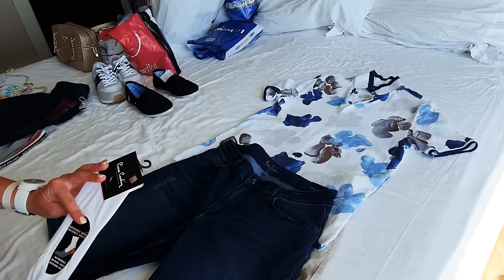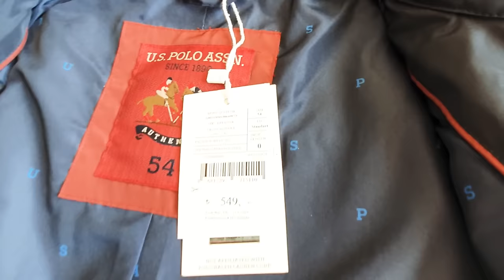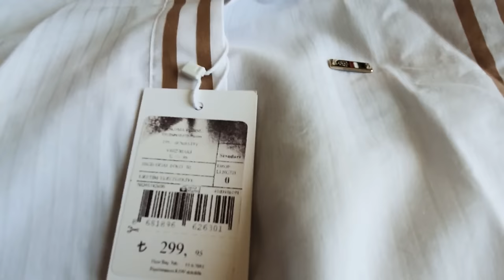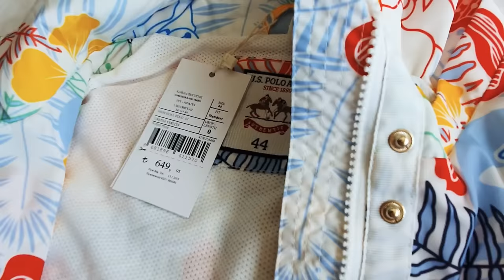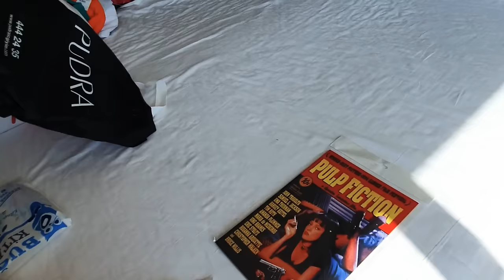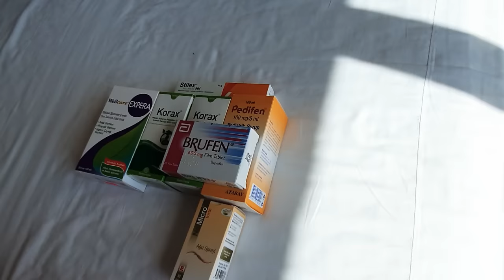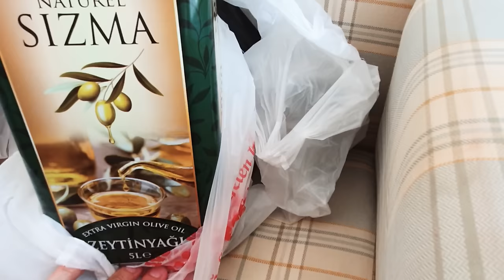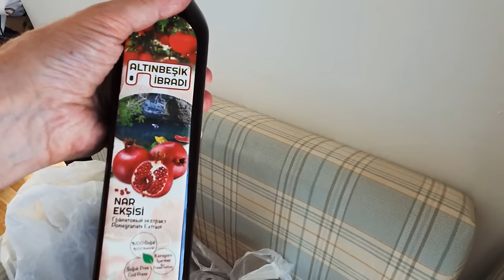Покупки в Антальи. Мужское, женское и для детей. Ramada Plaza Antalya.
Здравствуйте,  друзья!)